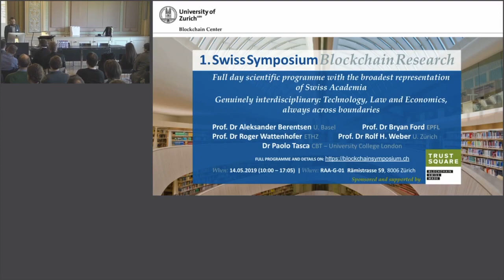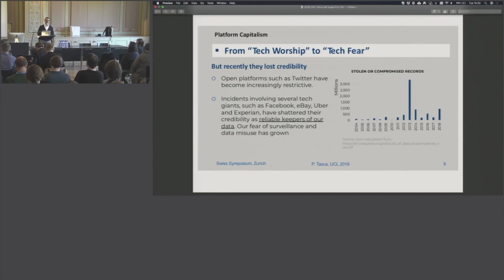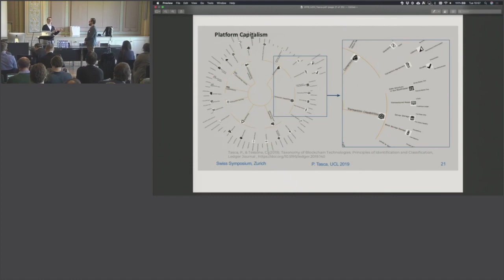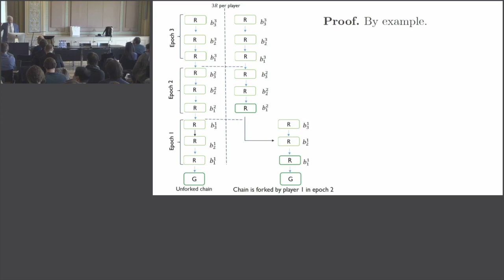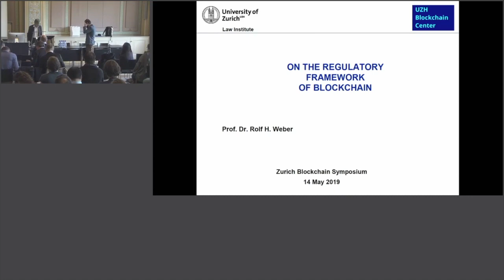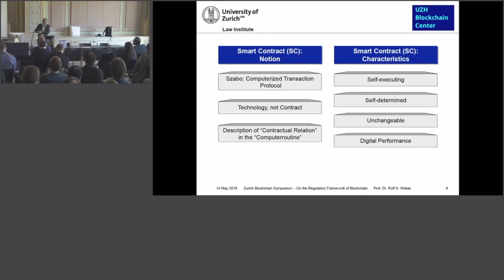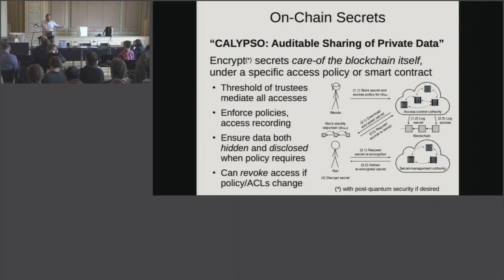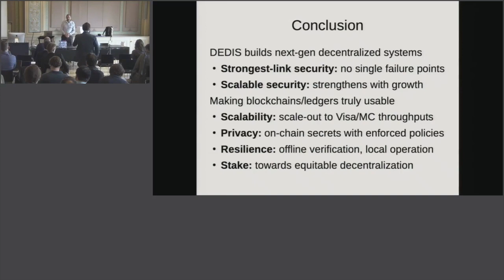1. Swiss Symposium Blockchain Research (Part 1)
The University of Zurich Blockchain Center is proud to organise Switzerland's first Blockchain Symposium. The event was a full-day scientific programme, with the widest representation of Swiss institutions. Our goal was to connect practitioners with cutting edge researchers from the fields of Economics, Law, Technology and their interface.

Speakers and keynote title:
00:00:09 Prof. Dr Claudio Tessone - Introduction And Welcome
00:08:29 Dr Paolo Tasca - Platform Capitalism
00:48:45 Prof. Dr Aleksander Berentsen - A Game-Theoretic Model of Proof of Stake
01:28:41 Prof. Dr Rolf H. Weber - On the Regulatory Framework of Switzerland
02:11:57 Prof. Dr Bryan Ford - Decentralized Data Protection and Next-Generation Blockchains

About the UZH Blockchain Center:
This Competence Center was established in 2019. Its purposes are: coordination and fostering of research activities; developing educational offerings to students and professionals; and serve as a single point of contact between UZH and other stakeholders.